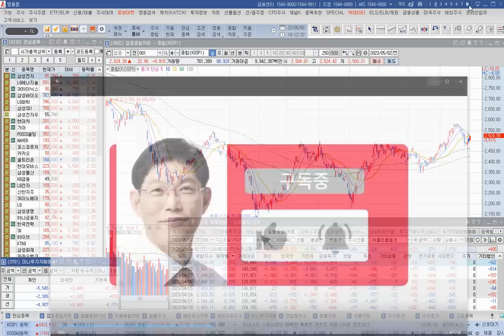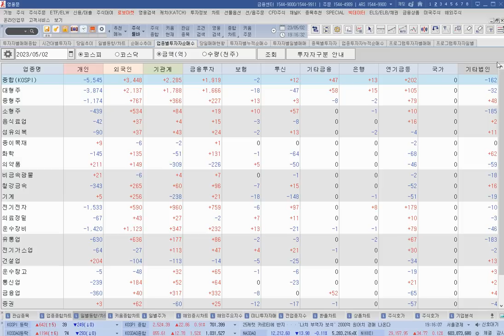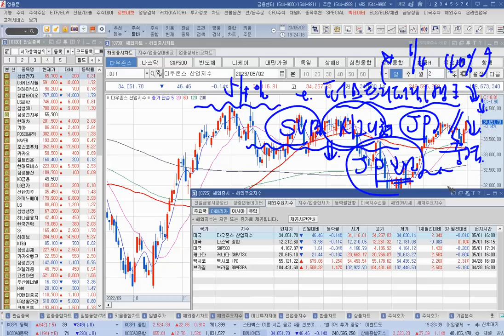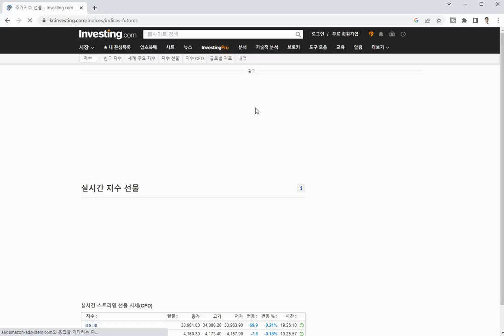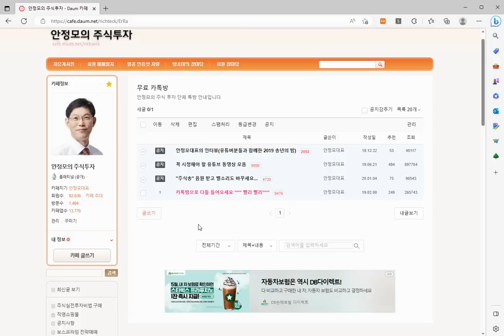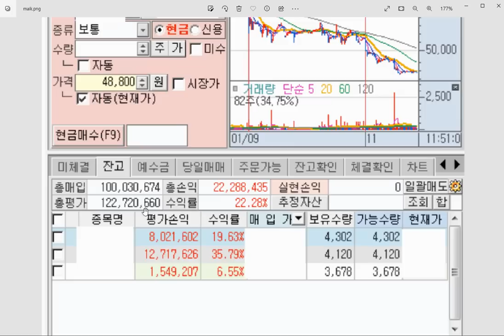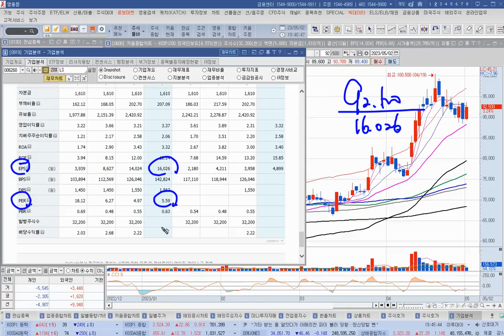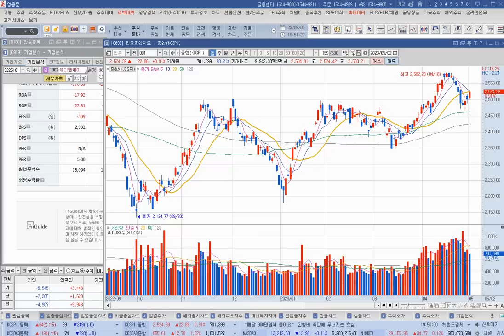[주식]외국인 순매수 1.5조원 2차전지 엔터주 강세 이종목 사면 수익납니다(20230502화)주식 주식투자 주식강의 주식공부 주식초보 주식단타 주식고수 단타매매